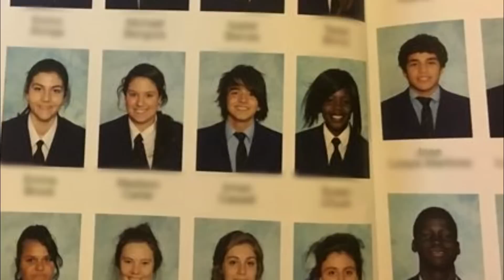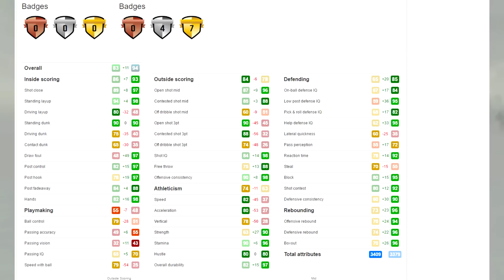EMERALD THON MAKER IS A DIAMOND! NBA 2K17 MYTEAM ONLINE GAMEPLAY